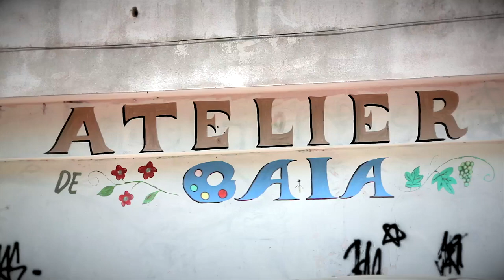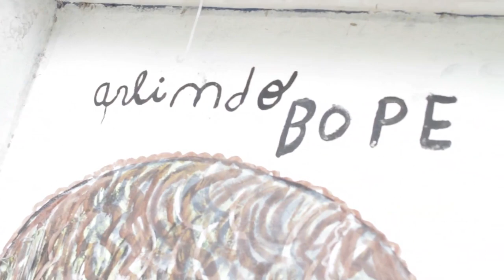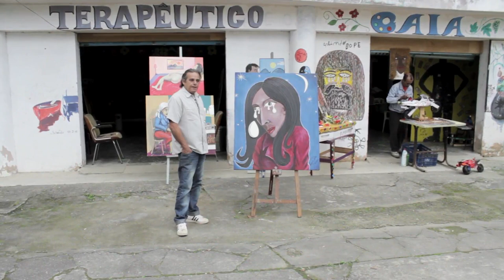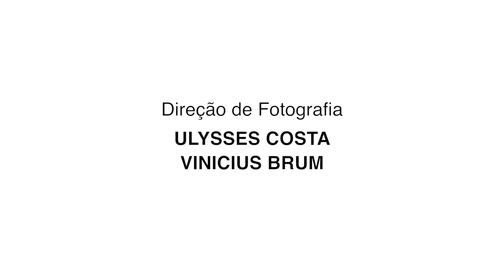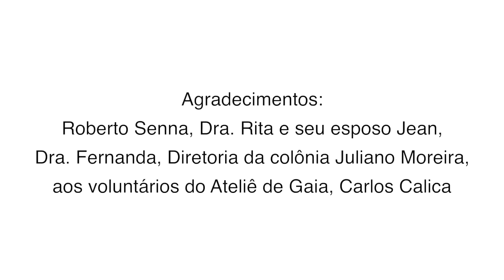Atelier de Gaia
O Atelier Gaia é um coletivo composto por artistas que tiveram no seu percurso de vida a passagem pelo serviço de saúde mental da Colônia Juliano Moreira. Integrado ao Museu Bispo do Rosário Arte Contemporânea, um dos objetivos do programa é contribuir para que consigam gerar renda a partir do seu trabalho artístico.

Direção: Julio Pecly; Paulo Silva

Roteiro: Julio Pecly

Produção: Cavi Borges; Paulo Silva; William Rocha

Assistente de Direção: Zezé Antônio

Fotografia: Ulysses Costa; Vinicius Brum

Som: Vilson Almeida

Platô: Lucas Simplício

Montagem: Marcelo Brandão

Produtor Executivo: Daniel Barbosa